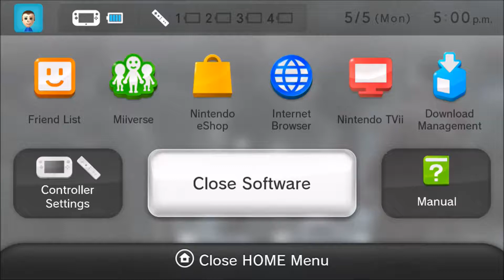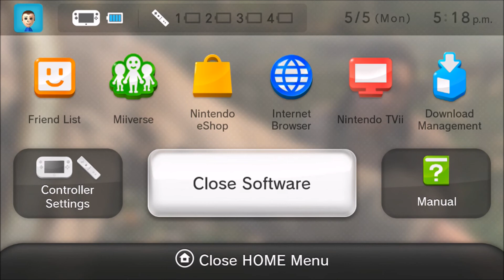Let's Play: Assassin's Creed 3 Part 11: Tragedy For The Young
We begin our new journey as a young boy but as we find out there is always a threat of danger. Comment if you like what your seeing.